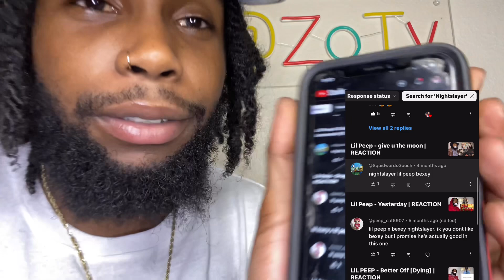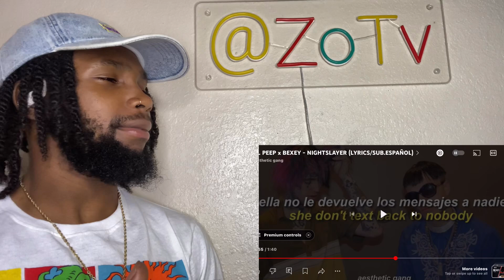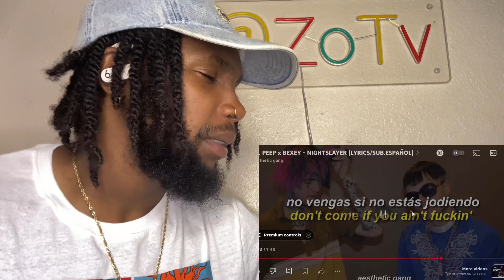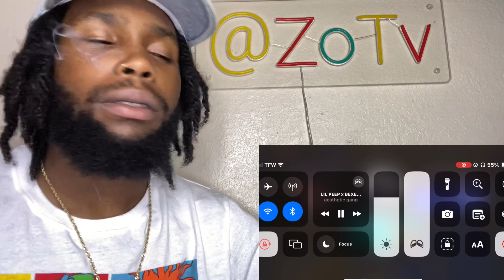Lil Peep & Bexey - NIGHT SLAYER | REACTION